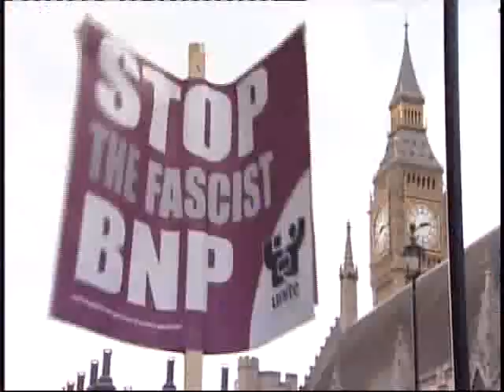Nick Grifin BNP UK Leader Pelted outside Parliament